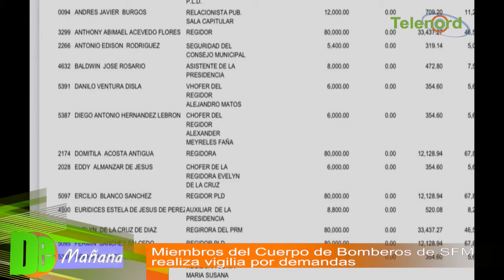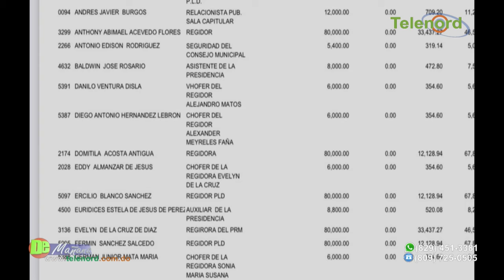Miembros del Cuerpo de Bomberos de SFM realizan vigilia por reivindicaciones